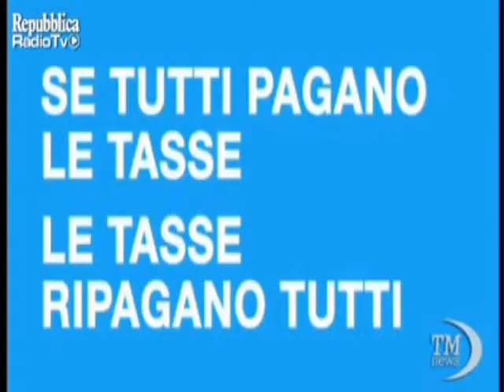Youtube Merda: Se tutti pagano le tasse...